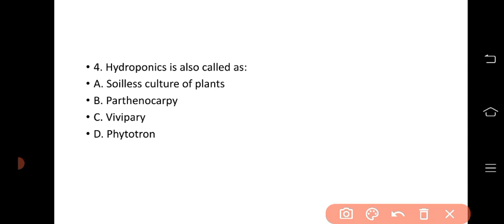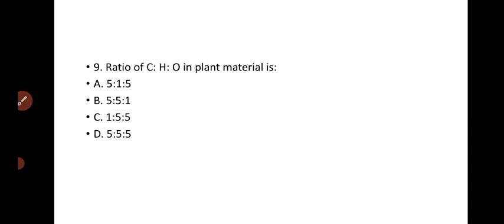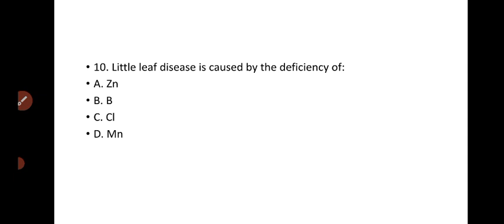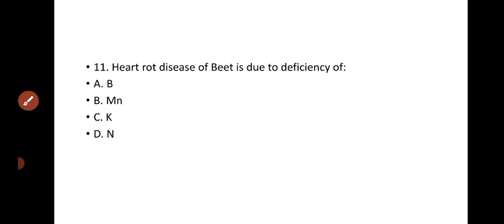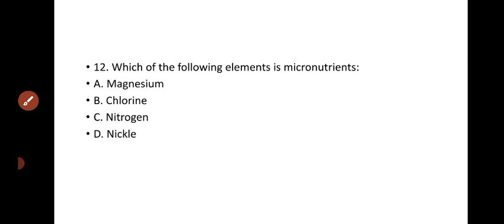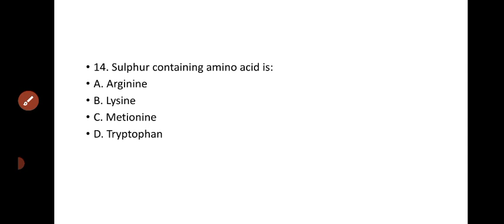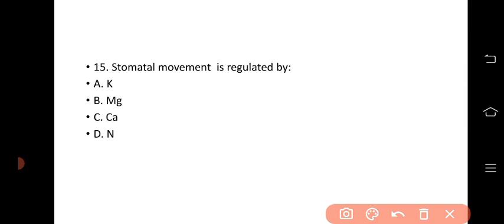Mineral nutritients in plant|Neet important important questions 2022 biology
Mineral nutritients in plant

important question for NEET, TGT PGT LT grade